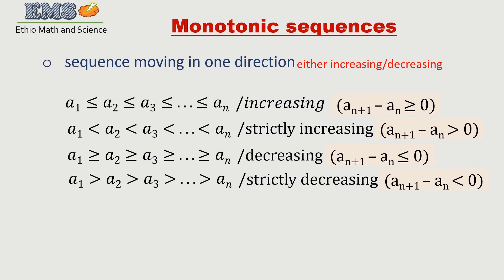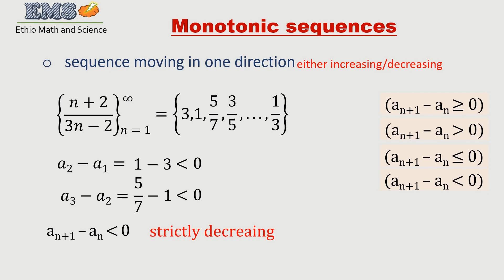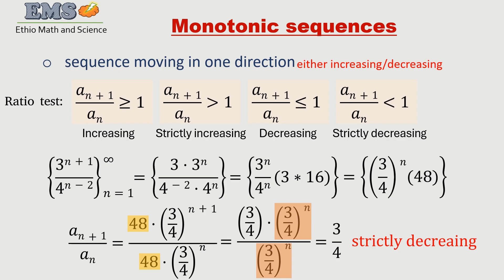Monotonic Sequence Amharic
hi guys i made a video for grade 12 Ethiopian students on lower and upper bounds of sequence and i hope u enjoy it and don't forget to subscribe my channel give it a thumbs up if u like the video lots of love!